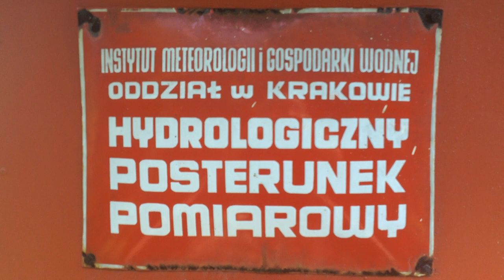2014.07.20 13:21, Zawichost, , Sesilus, MetaMemory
opi ssss